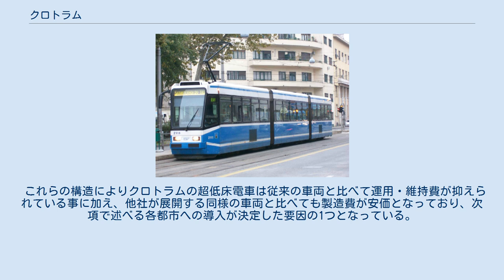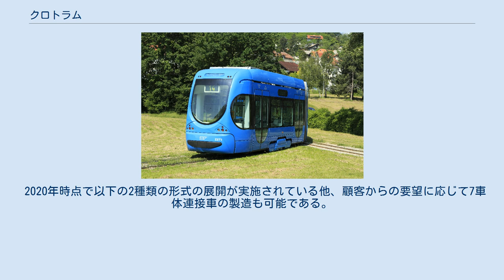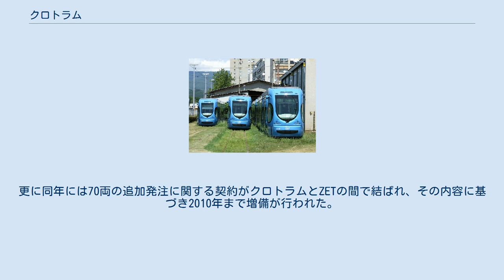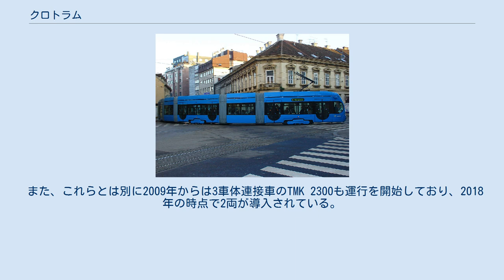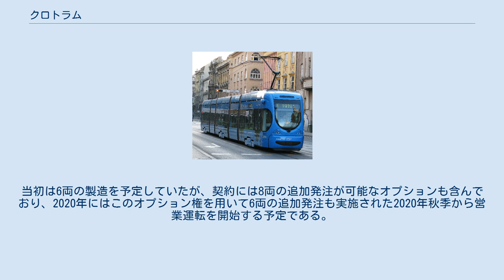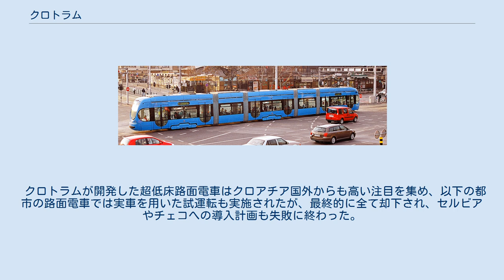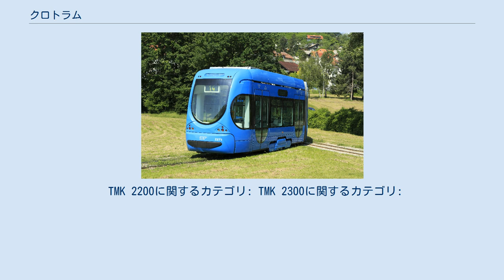クロトラム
クロトラム（Crotram）は、電機メーカーであるコンサールを中心としたクロアチア国内企業によるコンソーシアム。
同国の首都・ザグレブの路面電車であるザグレブ市電に向けて超低床電車を製造するために設立された経緯を持つ。
この項目では、クロトラムが手掛ける路面電車車両のTMK 2200とTMK 2300を中心に解説する。
 2001年12月7日、ザグレブ市電を運営するザグレブ市の子会社のザグレブ電気軌道（ZET、Zagrebački električni tramvaj）は、今後の路面電車に関するプロジェクトを総会で承認し、10日後の12月17日にその中の1つであるバリアフリーに適した超低床電車を導入するための国際入札を発表した。
シーメンスやアンサルドブレーダといった世界各地の企業が参加する中、クロアチア国内では以下の4社が共同でコンソーシアム「クロトラム」を立ち上げ、入札に参加する事が決定した。
 入札の結果、クロトラムの代表企業であるコンサールが提出した1億1,193万ユーロ分の提案が最適とみなされ、2003年2月24日に70両分の発注がクロトラムとザグレブ市の間に結ばれた。
そして2005年4月27日に最初の車両がザグレブ市電に到着し、同年7月13日から営業運転を開始した。
 クロトラムが開発した路面電車車両は、床上高さが350 mm（乗降扉付近は300 mm）に統一され、車内に段差やスロープが存在しない100 %超低床電車である。
構造についてはドイツで開発された超低床電車であるブレーメン形との類似性が指摘されているが、全車体に台車が設置されているブレーメン形とは異なり、クロトラムの路面電車車両は車軸が存在しない独立車輪式台車が1台設置された車体が、台車が存在しないフローティング車体を挟む編成が組まれている。
 全溶接構造を用いた鋼製車体は丸みを帯びた流線形の前面を有しており、両開き式プラグドアを採用した乗降扉の幅は車椅子やベビーカー利用客でも乗降が容易となるよう1,538 mmと広くとられている。
車内の座席として通路を挟んで左右1列づつクロスシートが配置され、台車が設置されている車体にはフリースペースも存在する。
また、車内には冷暖房双方に対応した空調も完備されている。
 電気機器はクロアチア国内企業製のものが使用されており、主電動機はVVVFインバータ制御に対応した三相誘導電動機が用いられる他、制御装置や補助電源装置などの各種機器は車両制御ユニット（VCU）によって制御や管理や診断が行われる。
この制御ユニットは非常時に備えて冗長性が確保されている他、車両に搭載された各種制御モジュール間の通信には双方向ネットワーク「CAN」が用いられる。
集電装置はシングルアーム式パンタグラフで、運転台が存在する前方車体に1基搭載されている。
 これらの構造によりクロトラムの超低床電車は従来の車両と比べて運用・維持費が抑えられている事に加え、他社が展開する同様の車両と比べても製造費が安価となっており、次項で述べる各都市への導入が決定した要因の1つとなっている。
 2020年時点で以下の2種類の形式の展開が実施されている他、顧客からの要望に応じて7車体連接車の製造も可能である。
 TMK 2200の編成全景 前述の通り、最初の発注先となったザグレブ市電には2005年4月27日に最初の車両となる5車体連接車のTMK 2200が到着し、7月13日から営業運転を開始した。
その後、1次車となる70両は2007年5月28日まで2年以上に渡って製造が行われ、6月7日には全車両が到着した事を祝し、ザグレブ市電の一部区間の運行を休止したうえで70両全てを全長2.5 kmの区間に並べると言う記念イベントも実施された。
更に同年には70両の追加発注に関する契約がクロトラムとZETの間で結ばれ、その内容に基づき2010年まで増備が行われた。
そのため、2018年時点におけるTMK 2200の在籍数は140両となっている。
 また、これらとは別に2009年からは3車体連接車のTMK 2300も運行を開始しており、2018年の時点で2両が導入されている。
当初は更に58両の製造も予定されていたが、TMK 2200も含めて2010年以降ザグレブ市電へのクロトラム製の路面電車車両の導入は行われていない。
 ラトビアの都市・リエパーヤで路面電車（リエパーヤ市電）を運営するリエパーヤ路面電車会社（Liepājas tramvajs）は、従来の高床式電車（タ...